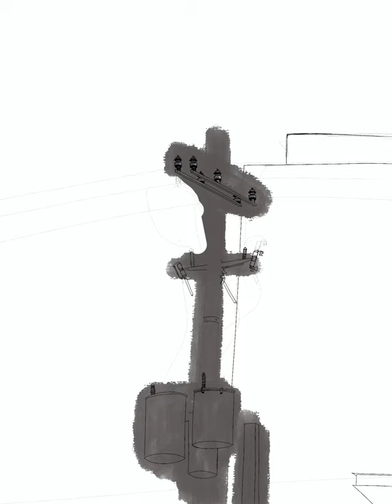Tomas Morato l Procreate painting process